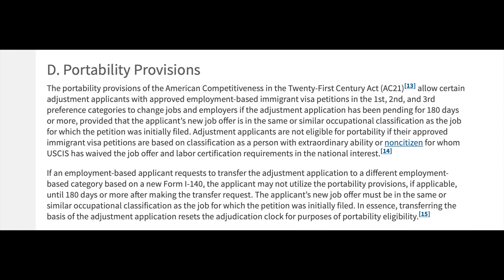180 days clock reset, Your children may not age out if..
Anker Nano USB-C Charger
Apple Air Pods Pro
Apple Watch Series 7
Fitbit Charge 5

Do Visit my merchandize store to buy a cool T-shirt or a coffee cup